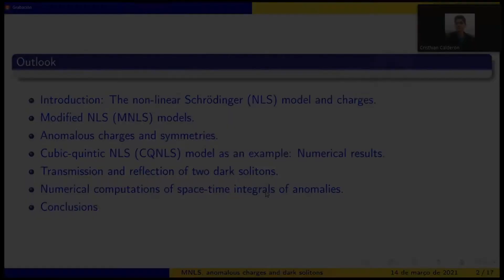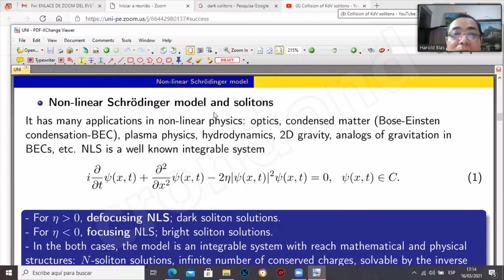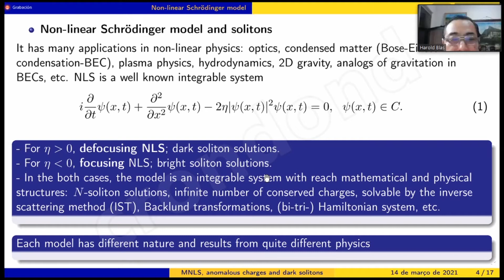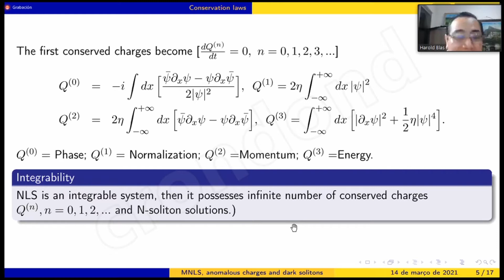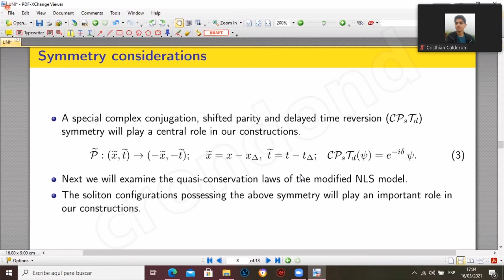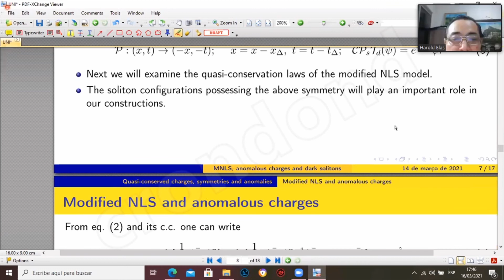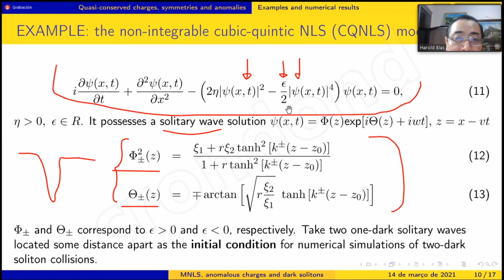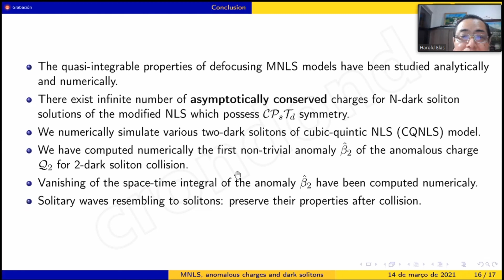Modelos de Schrödinger no Lineales Modificados, Simetría CPsTd, Solitones Oscuros y Torres Infinitas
Algunos modelos no lineales de Schrödinger (MNLS) modificados poseen infinitas leyes de conservación anómalas con cargas conservadas asintóticamente. Las llamadas anomalías de las leyes de cuasi-conservación desaparecen al integrarse en el espacio-tiempo para una simetría especial de configuraciones de campo simétricas CPsTd. Verificamos numéricamente el grado de modificaciones de las cargas alrededor de las regiones de interacción de los solitones oscuros calculando numéricamente algunas anomalías representativas relacionadas con las leyes de leyes de cuasiconservación de mínimo orden del modelo NLS cúbico quinético no integrable como un modelo NLS modificado (desenfocado).

Dr. Harold Sócrates Blas Achic
Universidade Federal de Mato Grosso, Instituto de F´ısica